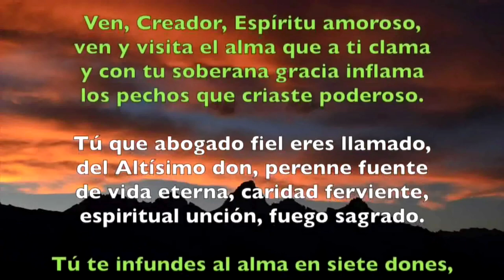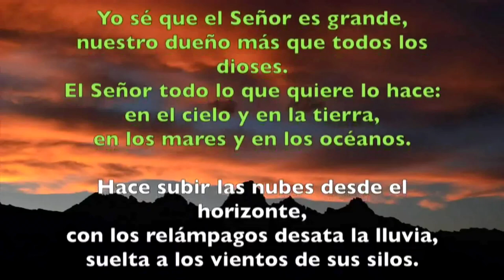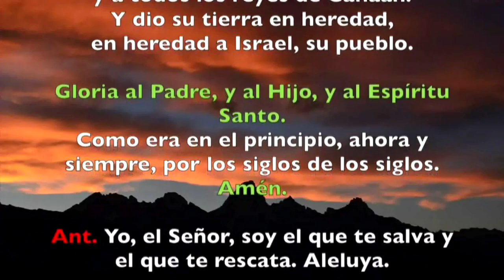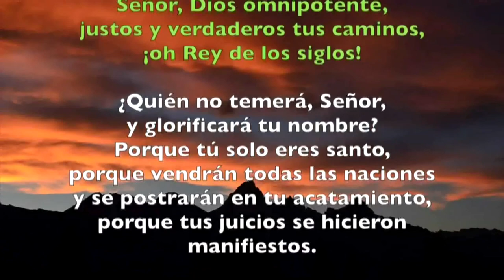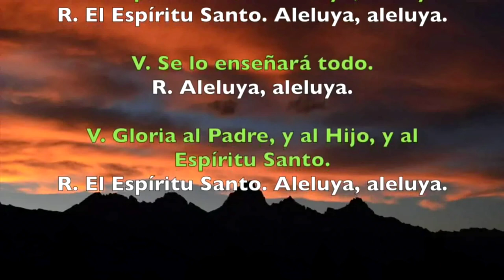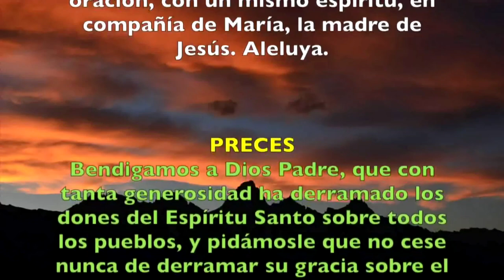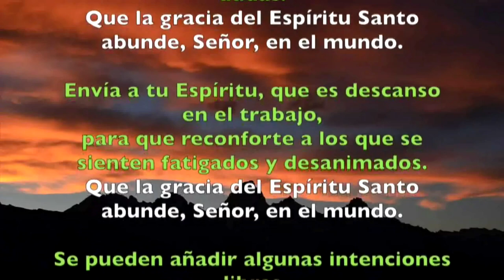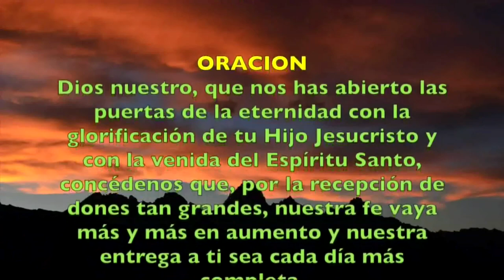Oración de la tarde ( Vísperas) VIERNES VII SEMANA DE PASCUA 07 DE JUNIO 2019 | Padre Sam